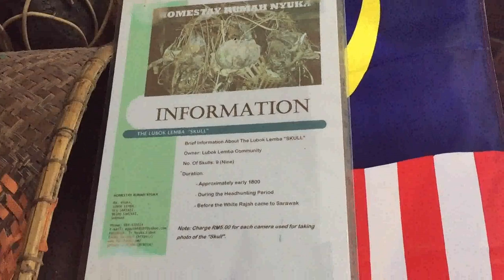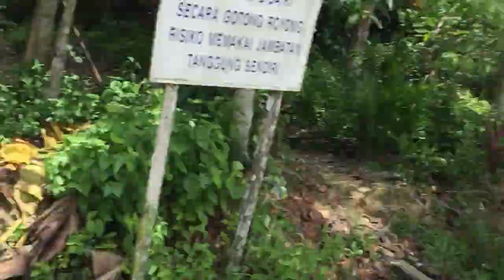Overnight in Pala Munsoh Waterfall, Ulu Sarikei, Sarawak, Malaysia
Me and Adi camping overnight in Pala Munsoh Waterfall. It took 2 to 2.5 hours to get to the waterfall from Rumah Nyuka, Sarikei. How to get here? You can google map "Rumah Nyuka" or "Pala Munsuh Waterfall". The Pala Munsoh Waterfall at Lubuk Lemba in Upper Sarikei is a potential tourist draw in the Central Region. It has 3 vertical drops.